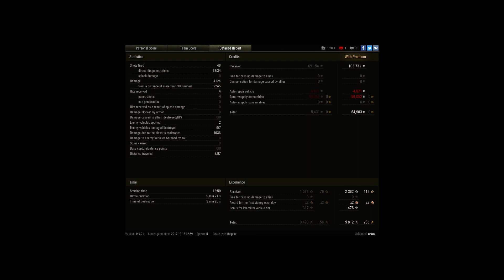E25 4,1k dmg carry battle 7 kills ACE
Player: artup